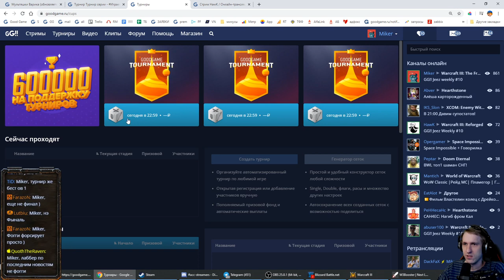HAWK (HU) vs LUBBER (UD) GG!! Jeez weekly #10 Miker